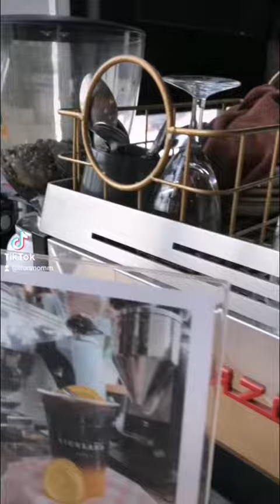richland cafe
📍 ตลาดพูนทรัพย์ ถนนรังสิตปทุม (อยู่บนศูนย์อาหารติดแอร์)

🚘 จอดได้รอบตึกเพิ่มสุข หรืออาคารจอดรถเพิ่มทรัพย์